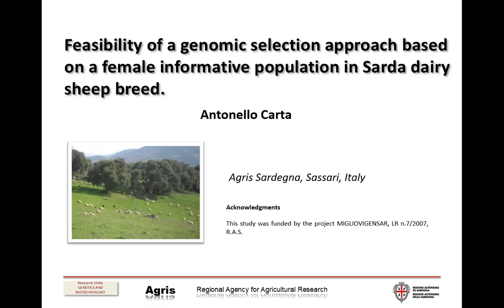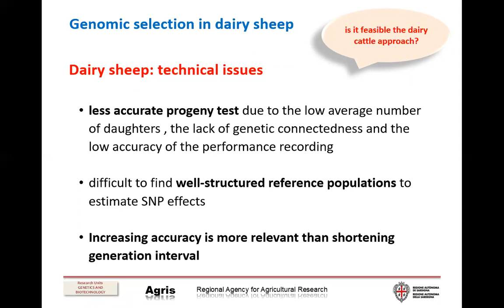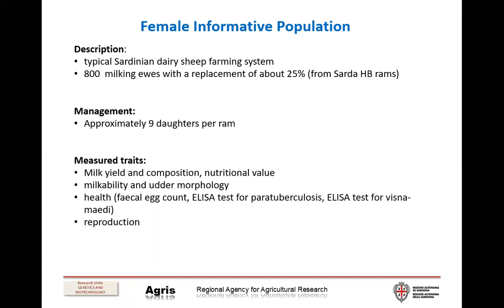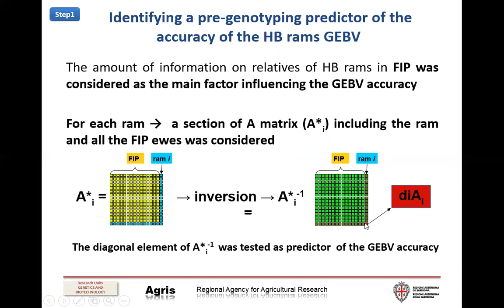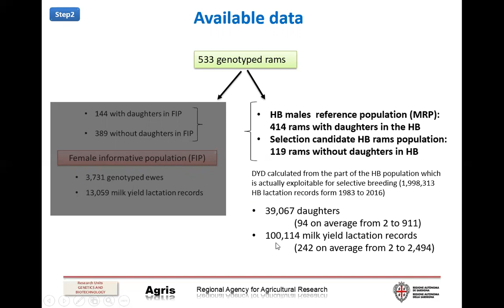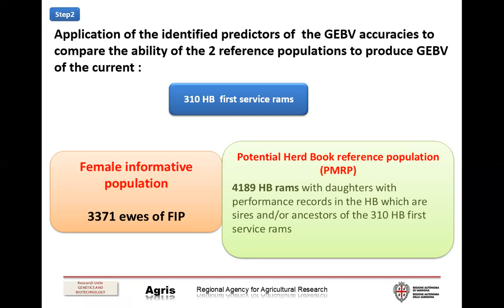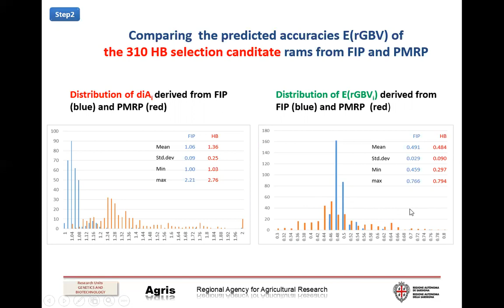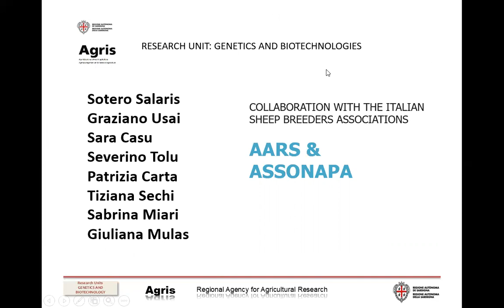Feasibility of a genomic selection approach based on a population in Sarda dairy sheep breed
Feasibility of a genomic selection approach based on a female informative population in Sarda dairy sheep breed by Antonello Carta